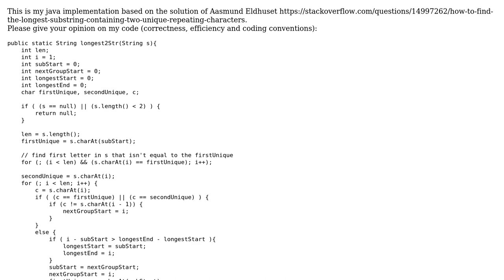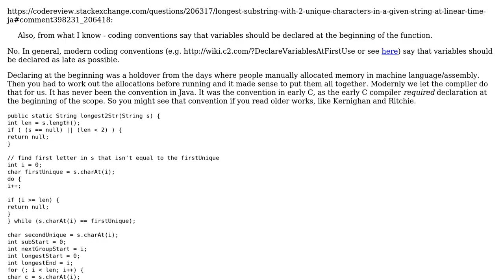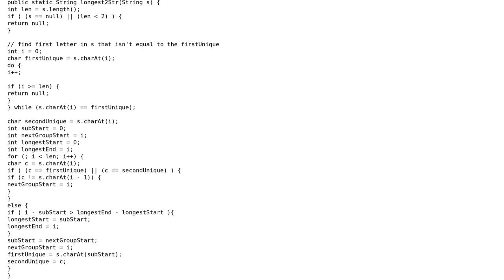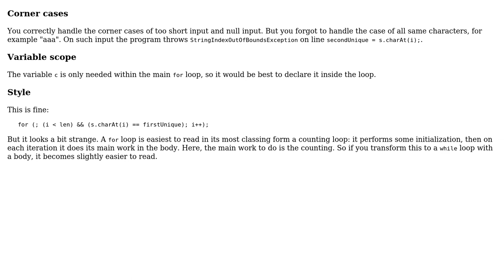Code Review: Longest substring with 2 unique characters in a given string at linear time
With thanks & praise to God, and with thanks to the many people who have made this project possible! | Content (except music & images) licensed under CC BY-SA | Music | Images & others | With thanks to user t3chb0t user mdfst13 user John user janos and the Stack Exchange Network Trademarks are property of their respective owners. You are responsible for your own actions.